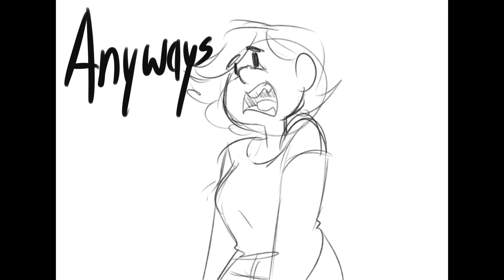Quick update!!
I honestly can't believe the amount of support I've gotten from you guys it's really amazing and I appreciate it so much! I feel so bad I haven't been able to make more content as of late, but I hope to start being able to push out at least a speedpaint or something once a week!

Animatics are sadly gonna be longer to get out since they take so much time and I don't have a lot of free time at the moment ):

BUT again thank you all so much!!!
And if you were interested in commissioning me, you can find my post  below!!

(The song is called "Cute!"